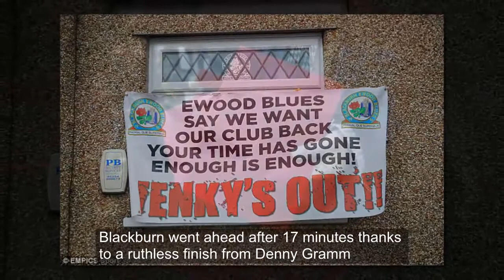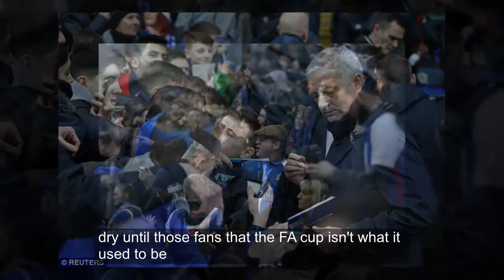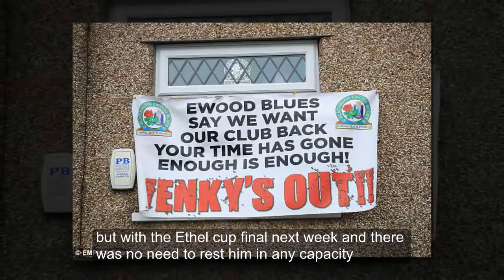Blackburn fans protest against owners before Jose Mourinho applauds their opener and Jake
Blackburn fans protest against owners before Jose Mourinho applauds their opener and Jake Humphrey struggles with a door: Six things you missed as Manchester United beat Rovers
Jose Mourinho applauded Blackburn's opening goal, scored by Danny Graham
Blackburn fans handed out red cards to protest against their club's ownership
Jake Humphrey had an embarrassing moment in a segment prior to kick-off Zlatan Ibrahimovic struck the decisive goal as Manchester United came from behind to beat Blackburn 2-1 in the fifth round of the FA Cup at Ewood Park on Sunday.

Blackburn went ahead after 17 minutes thanks to a ruthless finish from Danny Graham. Marcus Rashford equalised on 27, before Ibrahimovic settled the tie with 15 minutes left.

But there were plenty of other talking points from the encounter. Sportsmail highlights some of the things you may have missed.

BLACKBURN FANS PROTEST

While Blackburn struck a united front for the visit of Jose Mourinho's side, this is a club which is enduring a difficult phase of existence.

They are reaching new lows under the ownership of the Rao family - better known as Venky's - and with their position of second-bottom in the Championship (three points from safety), there is a real prospect of the 1995 Premier League winners plying their trade in the third tier of English football next season.
A banner demanding the owners leave Blackburn was placed by a window near the ground

It is a sad demise and a tale that is not unfamiliar in present day football. While United fans have not had to face similar lows as their opponents, they are another group with many reasons for dismay at how their owners, the Glazers, have handled custody of the club.